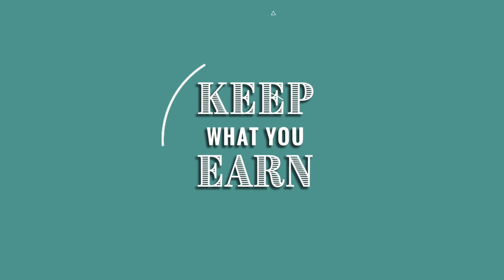Building Wealth Habits with Candy Valentino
When it comes to wealth-building, we often tell ourselves stories like, "I don't have the knowledge, skills, or upbringing for this, and it's too late for me." My conversation with Candy Valentino is here to dispel that, you can build wealth, no matter your circumstances! When it comes to business decisions or investing the key is to remove feelings and look at the data. Avoid poor purchasing decisions and invest in your future to play the long game.
Some of the most overlooked aspects of wealth building are the very boring ordinary things. It's not about where you've been, it's about where you're going and the decisions that need to be made to get there. Everyone has an excuse if they want to but you get to choose how you react to circumstances.

* Check out Candy's book Wealth Habits
* Find out more on her website candyvalentino.com
* Follow Candy on IG @candyvalentino
* Follow Candy on TikTok @candyvalentino

*** Questions about this episode? Text me!
*** Chat About This Episode in the Keep What You Earn Community
*** Featured in Yahoo Finance!